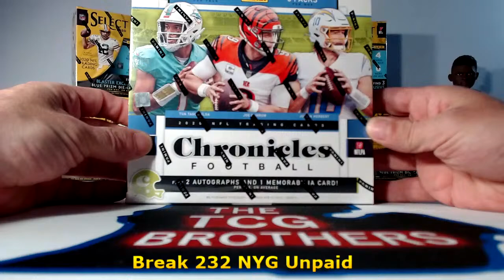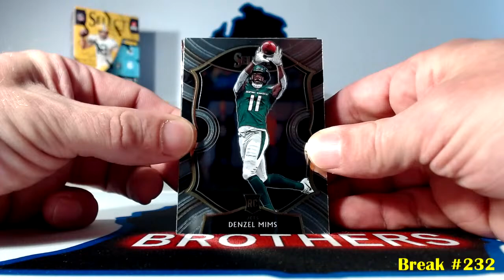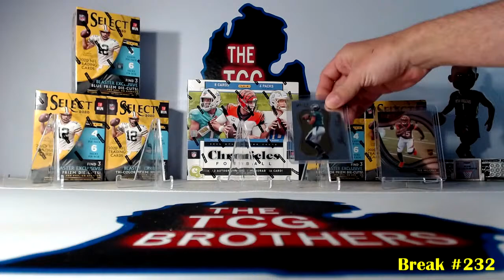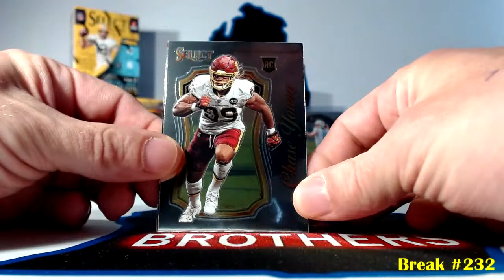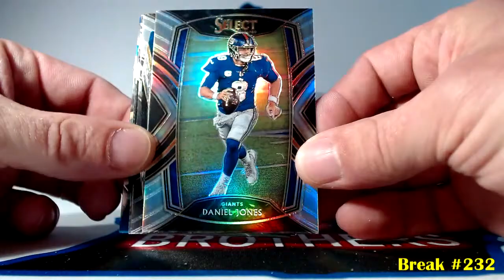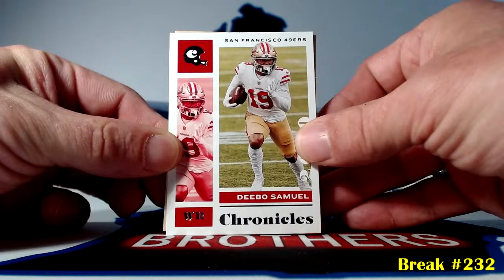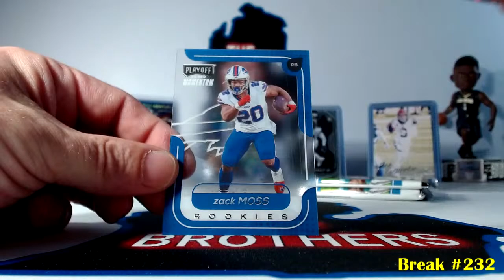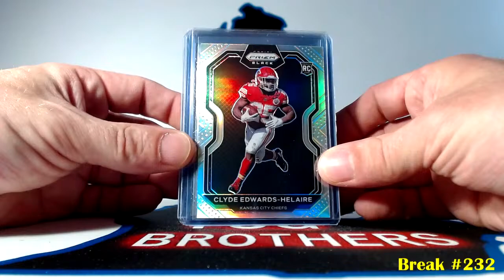Break #232 Chronicles Hobby Release Day Break Select Football Retail 2020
We are opening these boxes for Sportscardpandemic!

MAIL TO US:
TheTCGbrothers